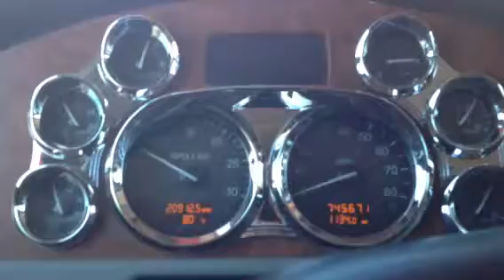Just a drivin around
Trip out of a shopper in Pirrce, CO. Got my ride all dirty :-(